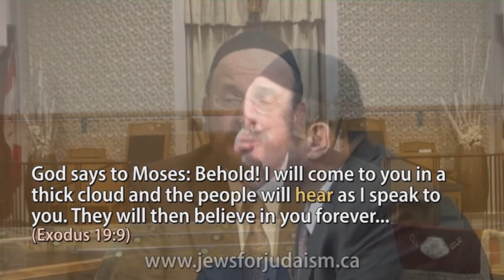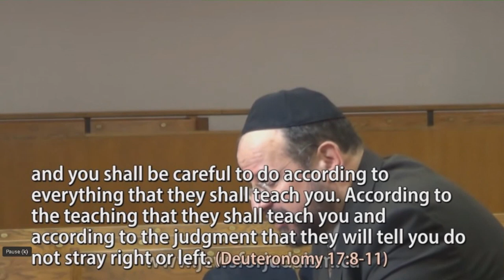In response to Jews for Judaism part 2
00:00 Intro
00:39 Why is the New Testament attached to the Old Testament?
07:56 The Morman Bible VS the Christian Bible
14:02 How to know when a teaching is from God.
22:32 How do we know a prophet is a prophet?
40:42 Conclusions.

Do we need a new testament?